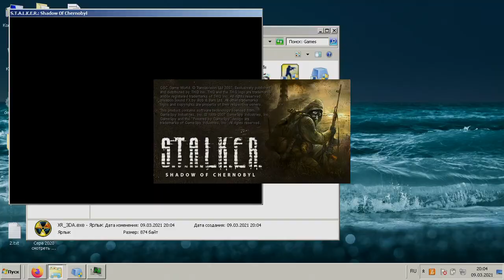S.T.A.L.K.E.R.: История Прибоя 1.4 (# 2)